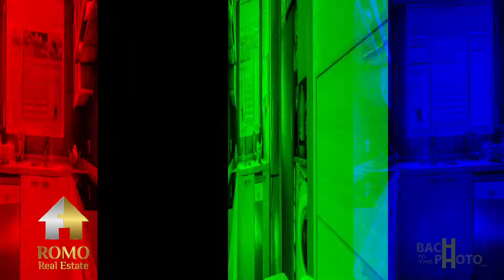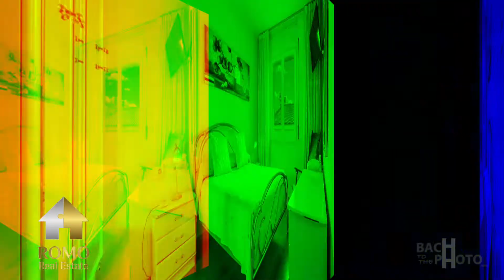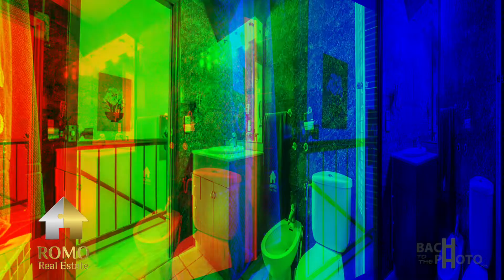CASA"MANTRA" en Terrablanca Santa Perpètua de Mogoda, BCN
Quieres vivir en el clásico y acogedor adosado de 160 m² de Terrablanca en Santa Perpètua de Mogoda?
Dos plantas, un patio y garaje, haz de esta vivienda tu hogar, una casa vivida que aprovecha y saca partido a todos los espacios, llénala de detalles cuidados!
La casa tiene en la primera planta: entrada y salón diáfano que dan a la cocina office y un aseo. En la planta baja un patio, el “chillout” que no pude faltar en un adosado y, una habitación contigua que se utiliza como despacho y dormitorio.
En la segunda planta tenemos 4 dormitorios y un baño completo, en definitiva un adosado bien aprovechado, un HOGAR con mayúsculas, lleno de rincones con encanto y mucha luz!
ROMO Real Estate te ofrece el adosado de TerraBlanca que estabas buscando, ¡Luz, luz y luz! repetirás como un mantra.